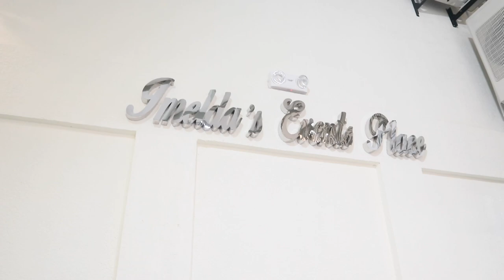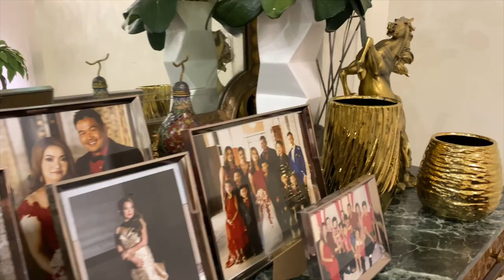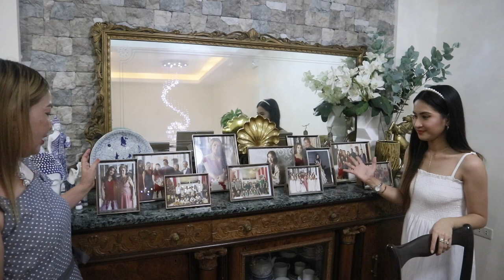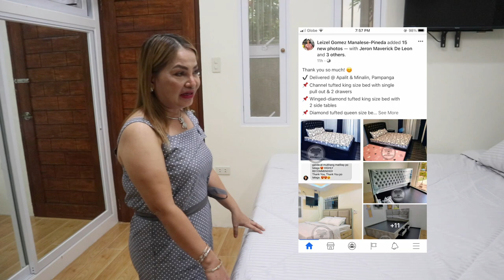IMELDA'S EVENTS PLACE TOUR | 11 MONTHS BABY UPDATE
Hi Sislys! Pinatuloy tayo ng Mother-in-law ko sa kanyang brandnew function hall/events place plus 11 months na si Baby Milan! Enjoy!!

Stay Safe ❤️